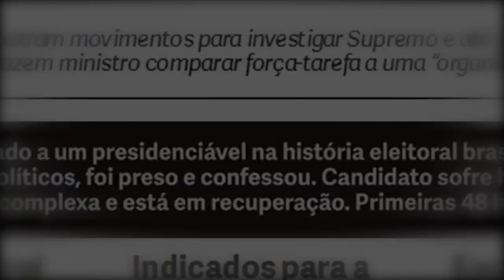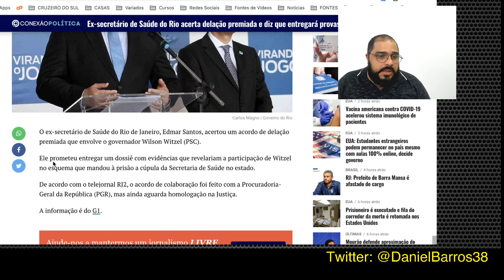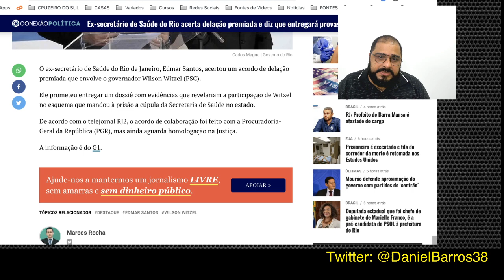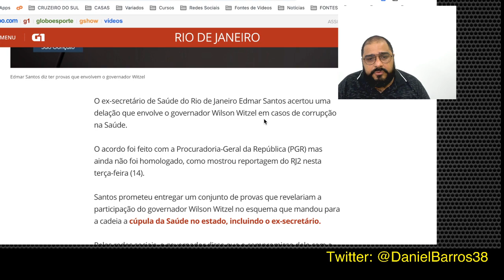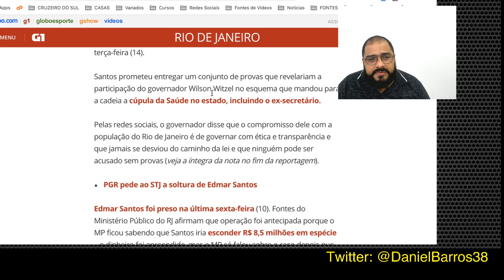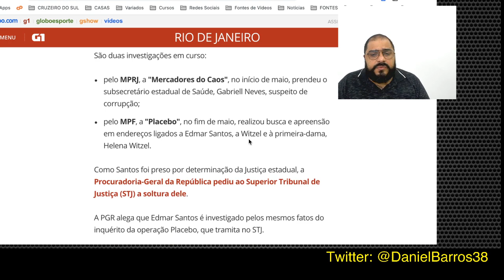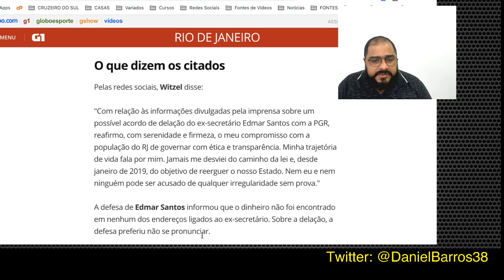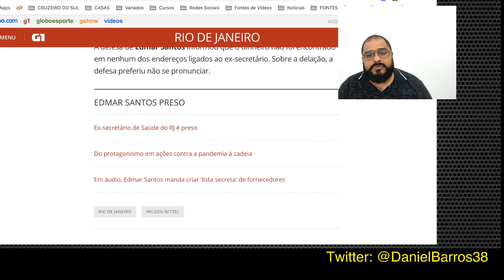URGENTE: VAI CONTAR TUDO O QUE SABE!!!! EDMAR SANTOS PROMETE DOSSIÊ EM ACORDO COM P.G.R.!!!!